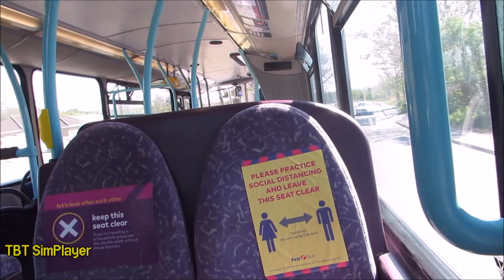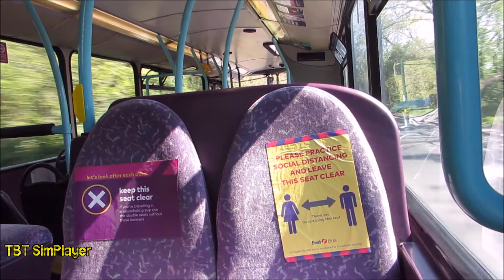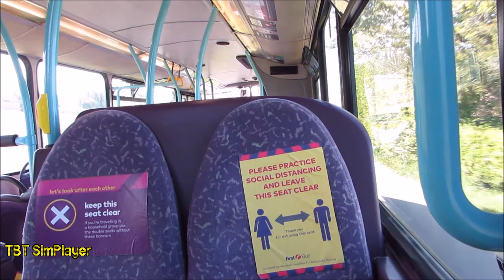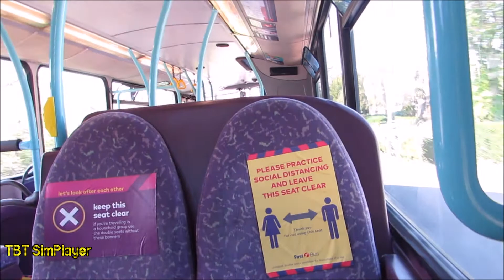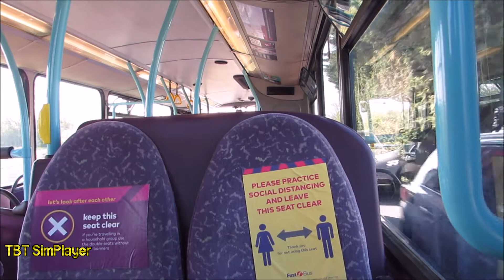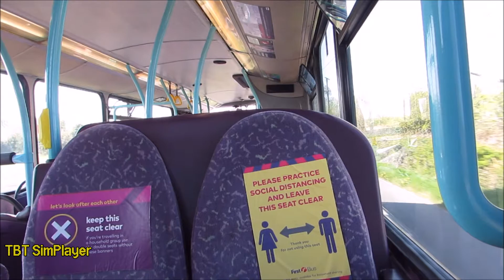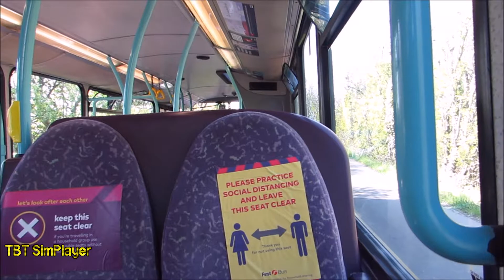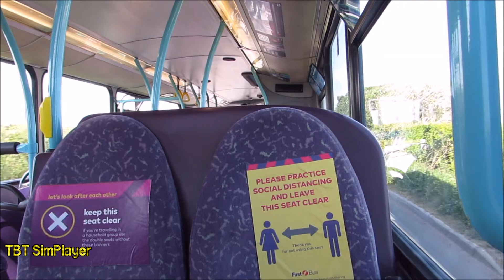20 Bus Route (32336 LK53LYW) Volvo B7TL Wright Eclipse Gemini First West of England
One of the ex-First London Centrewest VNZs that was with First West of England.

Former First London Centrewest VNZ32336.